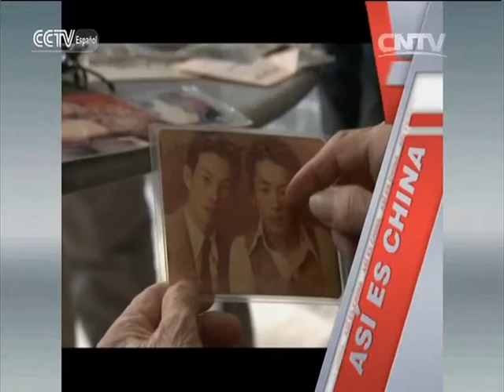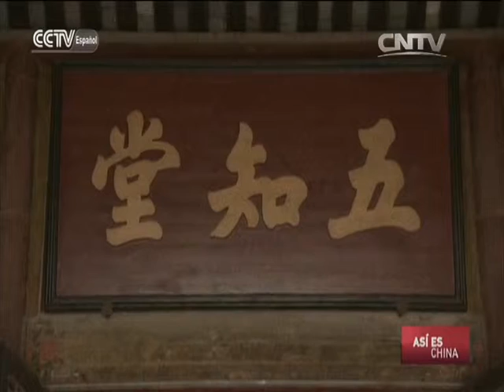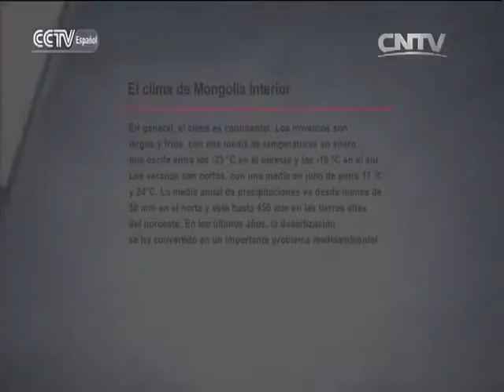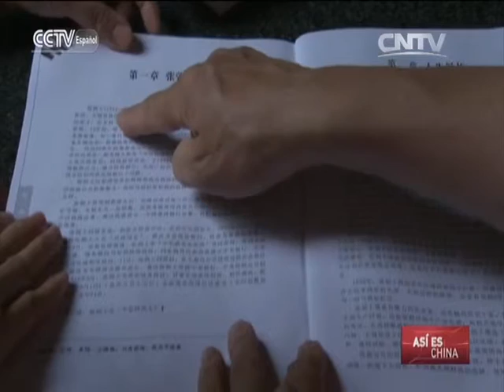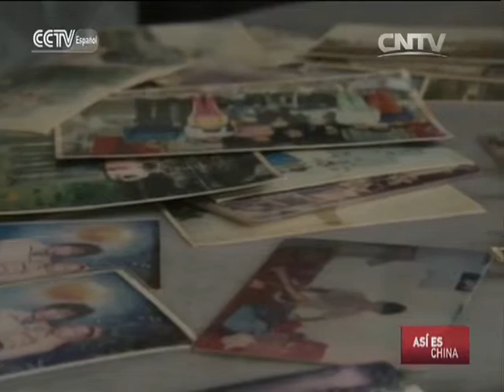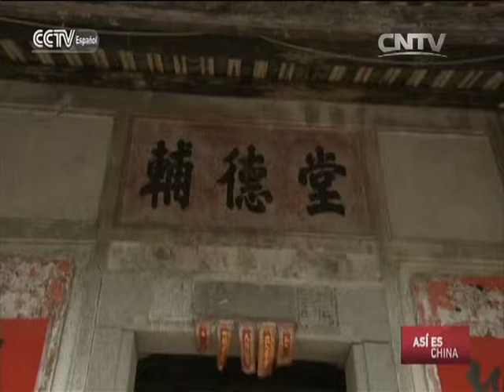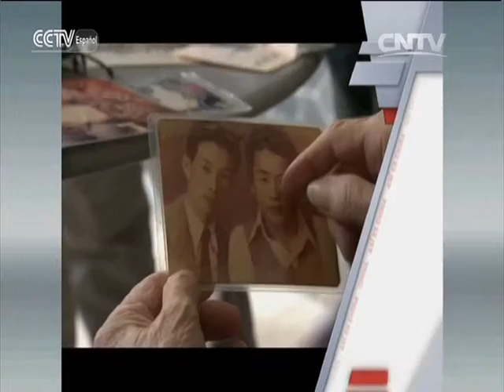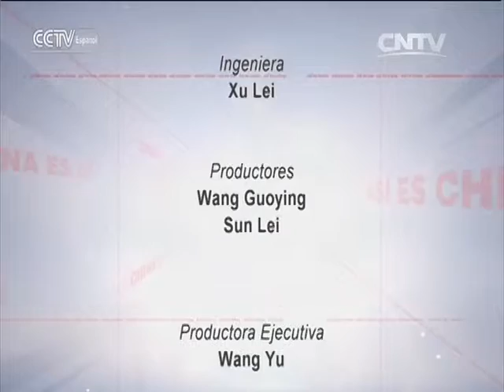ASÍ ES CHINA - El comercio chino número uno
ASÍ ES CHINA 06/02/2016 El comercio chino número uno